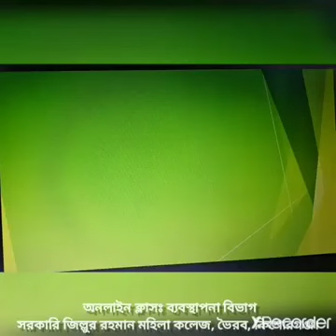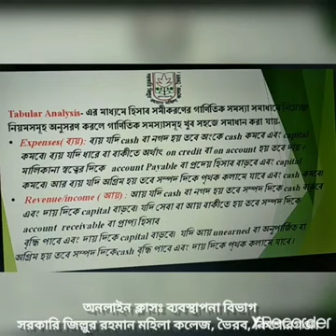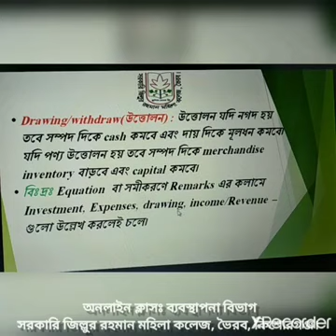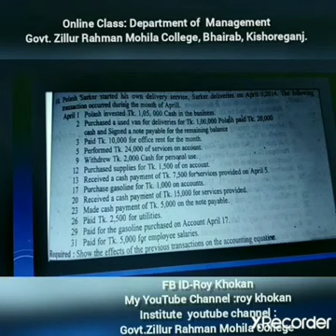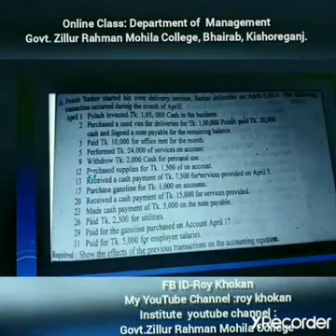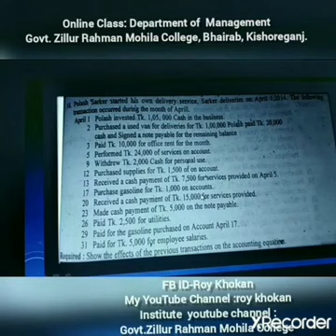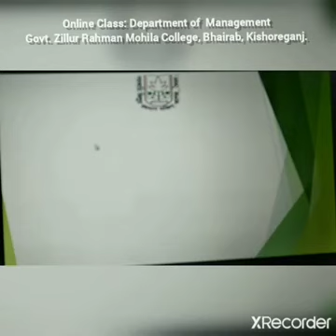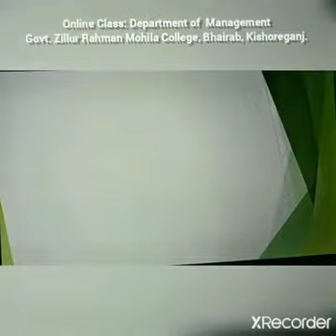Dept of Management(BBA Hons1st year)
Principle of Accounting-Accounting Equation